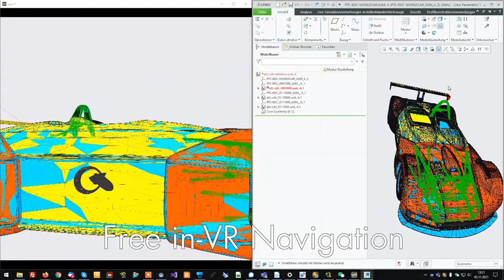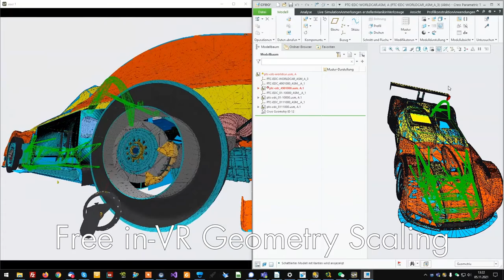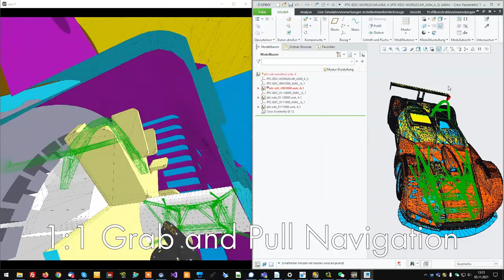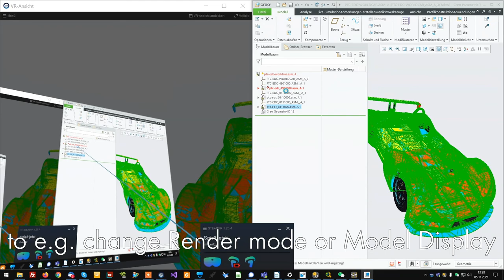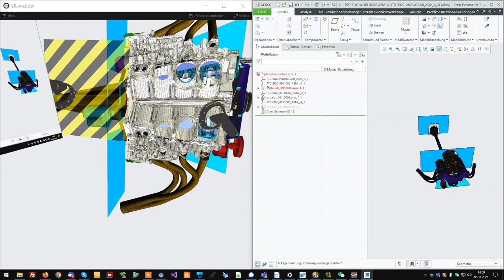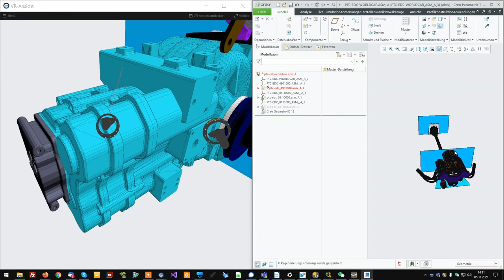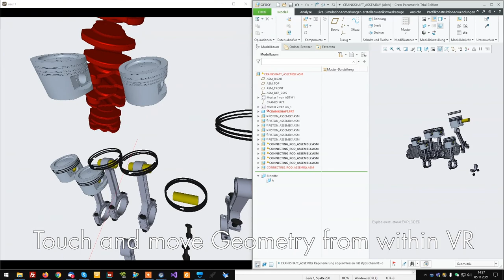PTC Creo in Virtual Reality for SteamVR with more3D's moreViz HMD software: Live VR bridge for CREO!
In this quick demo video we show how to bridge PTC Creo Viewport into Virtual Reality. All you need is you Head Mounted Display (HMD) running with SteamVR - from there on moreViz has got you covered to see your existing Creo model library in breathtaking VR!
Additionally we show how to operate  PTC Creo's interface from within the VR glasses, while seeing and navigating inside the scene the more3D's moreViz software.

The most requested feature of our VR Bridge software for the past seven years of development is coming closer to reality, the new moreViz 1.18.21H2 version features the ability to in-VR touch and move geometries of selected applications.

In-VR Drawing:
Highlight parts and write in the 3D space of virtual reality, easily and intuitively. With the moreViz VR Bridge software your digital design are highlighted and presented in the most impressive way.

Collaboration:
The all new collaboration functionality of the moreViz software allows to interconnect VR sessions over LAN, VPN and Internet. And the best: only the host requires the real application. In case you didn't know: moreViz extracts data from e.g. Siemens NX, Tecnomatix Plant Simulation, Dassault Systems Catia,  PTC Creo and many more apps in realtime from the running session. This way data can be safely presented without the need to share confidential construction data.

moreViz bridges PTC Creo into your VR-glasses,
* Oculus Rift
* Oculus Quest 1/2
* HTC Vive Pro 1/2
* HTC Vive Focus 1/2/3
* HP Reverb G1/2
* Any Steam-VR compatible HMD
Additionally more3D's moreViz software support Powerwall, CAVE and DOME.

Here's the current certified app list:
NX
Solid Edge
Plant Simulation
Process Simlulate
JT2Go
Teamcenter Visualization
SAP Visual Enterprise
Catia / Delmia
Catia Composer
Catia Composer Player
Solid Works
Alias Design
ICEM Surf
IPS Cable Simulation
Ansys Mechanical
Ansys Ensight
Paraview 5.7
TecPlot
SimPack
Moldflow Communicator
Fledermaus
Qimera
Petrel
Acute3D Viewer
Meshlab
Sketchup
visTABLE
3DS Max
3D Tool
RoboDK
BIMcollab Zoom
Navisworks
PTC Creo